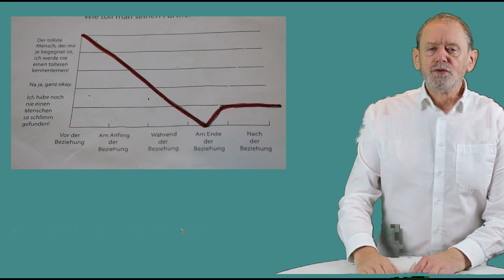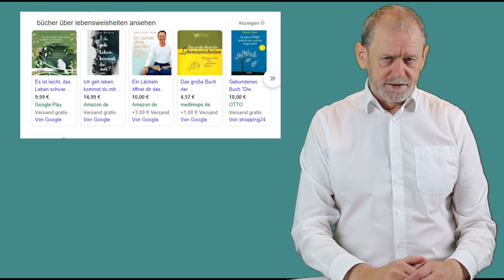Wie Verändere ich mein Leben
Familienaufstellungen als heilsamer Weg
In vielen fällen haben wir es versucht, haben uns Mühe gegeben das es ganz anders wird als wir es zuvor hatten.
Doch nach einiger zeig kam ein Gefühl wieder hoch, es ist doch so als ich es schon war.
was soll ich machen,Ich versuche es mit Bücher wo drin steht wie es andere gemacht haben. manchmal verstehe ich es aber manchmal nicht, es scheint ein weg zu sein der lange dauern wird, und ohne Fremde Hilfe glaube ich es kaum.
Manchmal fallen mir dinge wieder ein und mache sie dann ganz schnell weil ich Glaube dann können sie wirken.
Ich brauchte dringen eine Veränderung weil mein Leben mir über den Kopf wächst und wenn ich nach vorne schaue habe ich nicht mehr viel zeit bevor das Caros kommt.
Ich bin wie Gelähmt mach mich gar nicht aufraffen und kann es kaum.Es wird mich einhohlen wenn ich nicht Aktiv werde. Familienstellen sollte ich versuchen Ich fange an die Flucht nach vorne, es kann nicht schlimmer werden vielleicht hat Robert Gerhard Niehe das Richtige Mittel für mich.